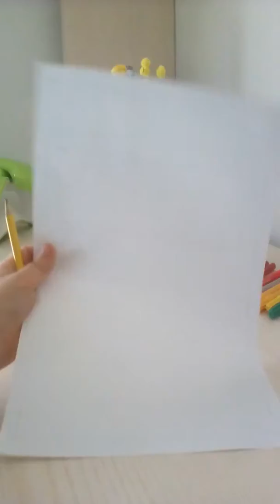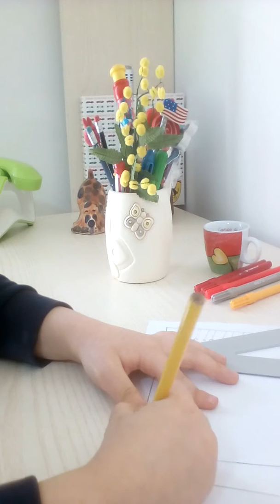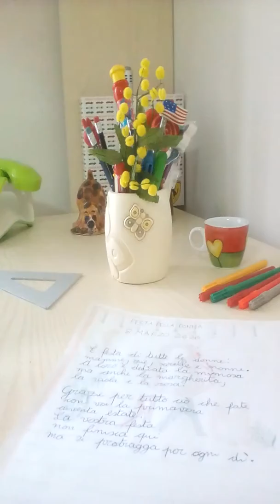🌸🌼💐♣ La Festa Delle donne - [Fai da te per Bambini] .